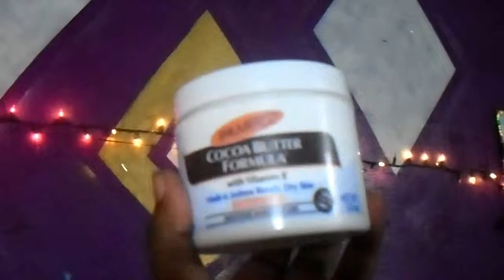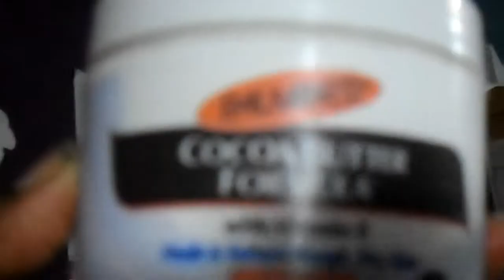7 Secrets to clear and odour free underarms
Hey my ninjas so this video is giving you some great tips on how to obtain those clear, lighter and odour free underarms. I hope you try these out and let my know it works. Love you all